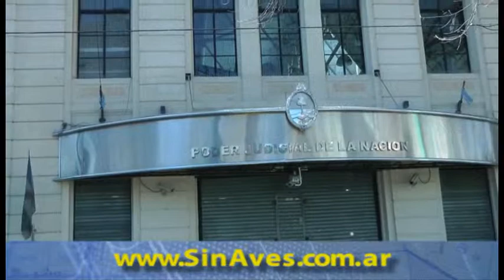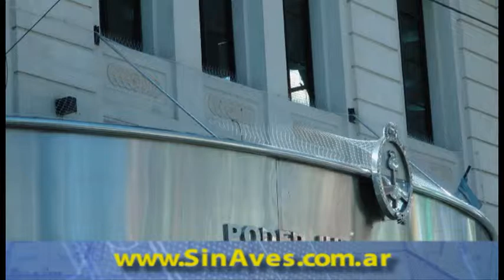Ahuyenta palomas en Buenos Aires Argentina